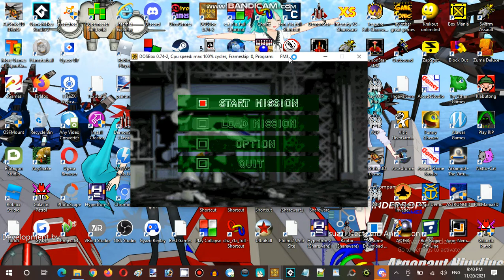Saturday Anime Night Time Streaming at Hunter's Server Establishment 01 Part 20